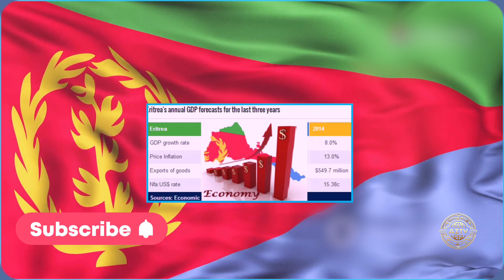Eritrea's Hidden Gems: Natural Wealth and Cultural Diversity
00:00:00 "Eritrea"
00:01:04 "The Melting Pot of Cultures"
00:02:07 "Eritrea's Wealth and Diversity"
00:03:10 "Reggae Song About Eritrea"
Welcome to AZTV, the go-to destination for global news and insights, where curiosity meets knowledge.